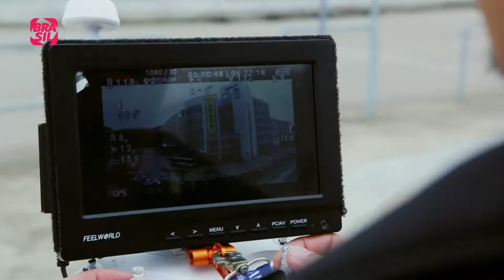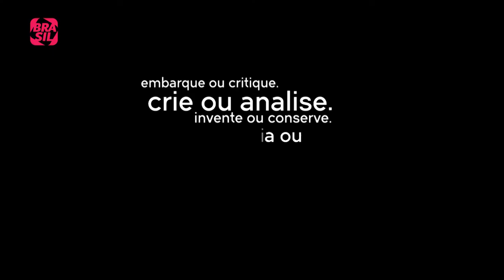EP_04_NOVOS OLHARES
Multiplicidade no Canal Brasil

O Festival Multiplicidade é um espaço onde a química criativa entre artistas e especialistas em tecnologia vira investigação de linguagem e narrativas audiovisuais. É um templo de experimentação, de olhares acurados, de percepção do futuro, para onde convergem comportamento, diversão e informação entre muitas telas e plataformas.

Com direção de Batman Zavareze e Bebeto Abrantes, em 2016, estreou no Canal Brasil a série MULTIPLICIDADE: uma soma de performances, depoimentos e encontros; vivências marcadas pelas novas ferramentas do futuro e reflexões sobre o universo da arte contemporânea.

Cada episódio trata de um tema específico de fundamental relevância para o universo das artes digitais.

SÉRIE MULTIPLICIDADE (10 Episódios).

Episódio 01_TUDOÉTELA

Episódio 02_GAME NA CABEÇA

Episódio 03_O FUTURO DA TECNOLOGIA

Episódio 04_NOVOS OLHARES

Episódio 05_LINGUAGENS HÍBRIDAS

Episódio 06_VOCÊ É UMA TV

Episódio 07_DETOX DIGITAL

Episódio 08_AMBIENTES IMERSIVOS

Episódio 09_TECNOLOGIA E PERIFERIA

Episódio 10_INCUBADORAS DIGITAIS

CRÉDITOS:

MULTIPLICIDADE

Direção: Batman Zavareze e Bebeto Abrantes / Roteiro: Bebeto Abrantes / Apresentação: Batman Zavareze / Participação Especial: Arnaldo Antunes / Direção de Fotografia: Marcio Zavareze / Câmera Adicional: Fabio Fantauzzi / Técnico de Som: Pedro Farias / Edição (1º episódio): Glauber Vianna / Edição: Henrique Tartarotti / Motion Design: Glauber Vianna / Trilha Sonora: Nado Leal / Design Gráfico: Leo Eyer e Billy Bacon / Assistência de Edição: João Oliveira / Produção (1º episódio): Ana Carolina Fiúza / Produção/ Production: Tatiana Azevedo / Produção Executiva: Mirian Peruch / Coprodução: Canal Brasil / Realização e Produção: 27 Mais 1 Comunicação Visual

Canal Brasil

Gerente de Programação e Aquisição: Alexandre Cunha / Gerente Financeiro: Luiz Bertolo / Gerente de Produção: Carlos Wanderley / Diretor de Conteúdo e Comunicação: André Saddy / Direção Geral: Paulo Mendonça